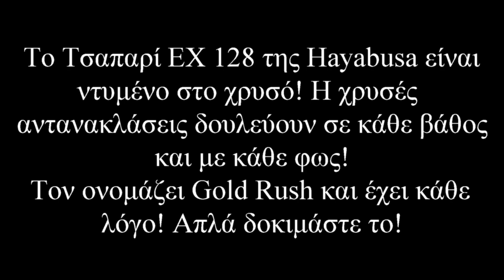Τσαπαρί Gold Rush ΕΧ 128 από την Hayabusa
Το Τσαπαρί ΕΧ 128 της Hayabusa είναι ντυμένο στο χρυσό! Η χρυσέα αντανακλάσεις δουλεύουν σε κάθε βάθος και με κάθε φως!
Τον ονομάζει Gold Rush και έχει κάθε λόγο! Απλά δοκιμάστε το!